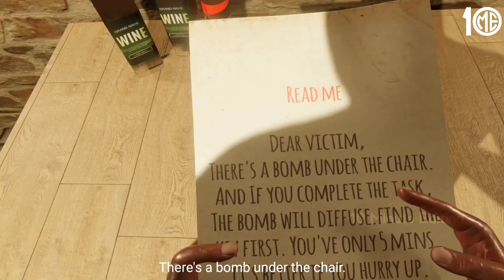Trapped - Blender Short Film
Hello everyone,
This short film is Animated by me. Hope you'll like  my animation videos.

I use mixamo characters in this video. This characters are free in mixamo. Go and check it out.

processor: AMD Ryzen 3 3300U with Radeon Vega Mobile Gfx 2.10 GHz

Animated with Blender.